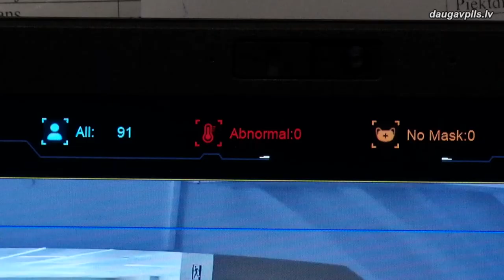В Даугавпилсских школах устанавливают «термовизоры»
Учитывая непростую обстановку в стране и мире, одним из главных приоритетов этого учебного года в Даугавпилсе стала эпидемиологическая безопасность школьников и педагогов. Сейчас большинство классов учится удаленно, и учебный процесс претерпел кардинальные изменения. Однако, наступит момент, когда ребята смогут вернуться в школы. Чтобы максимально защитить их и снизить риски инфицирования, в городских школах устанавливают так называемые «термокамеры» или «тепловизоры» - устройства, позволяющие на расстоянии определить людей с повышенной температурой тела.